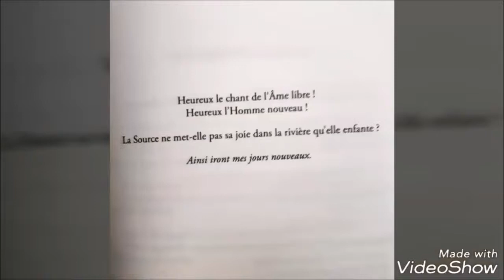SORTIES POÉSIE ET NATURE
Une petite vidéo poésie pour vous donner envie de venir aux Sorties Poésie et Nature ! Ce petit clip regroupe des photos issues des dernières balades. J'ai choisi un extrait de mon poème "C'est un rêve perdu ", publié aux éditions Bod dans le recueil "Les Petits Bonheurs".

C'est un poème sur le temps qui passe, et qui est empreint de la nostalgie des êtres chers qu'on a perdus. Et parfois il suffit de retourner en ces endroits où l'on aimait bien aller ensemble, et tout revient.